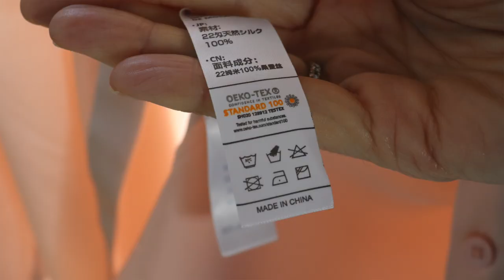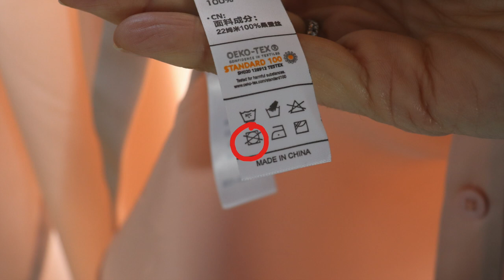How To Hand Wash Silk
I have had so many questions and comments from my viewers about caring for silk items such as blouses, scarves and silk knitted tops I just had to shoot this video. If you are worried about buying silk pieces because you are worried about damaging them or the cost of dry cleaning - worry no more. After this video, you will know exactly what to do and how easy it is to properly care for silk.

🎁 FREE SHAPE UP! ECOURSE (Discover your body shape)
❤️ MY CURATED, HAND-PICKED PIECES (Clothes/Footwear/Makeup/Body Shapes etc)

ITEMS IN THIS VIDEO (or similar)

MAYBELLINE Concealer
BENEFIT Eyebrow Pencil & Brush

🇫🇷  Bonjour! I am MARIE-ANNE LECOEUR, French author of Amazon best-selling ebooks 'HOW TO BE CHIC & ELEGANT' and 'THE TIDY CLOSET', personal style consultant and founder of The French Chic Academy.
I live in a sweet 300-year old stone cottage in Normandie, France.

🇫🇷  BOOKS  🇫🇷

HOW TO BE CHIC & ELEGANT
THE TIDY CLOSET - PAPERBACK
PLUS SIZE

CREDITS